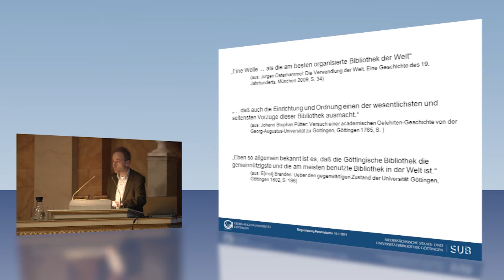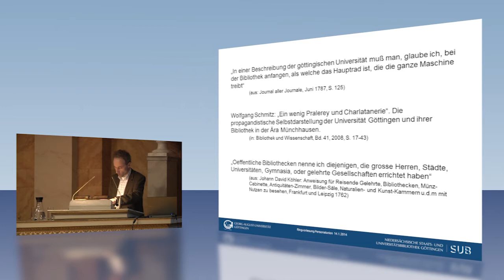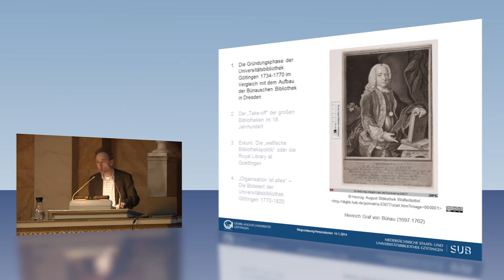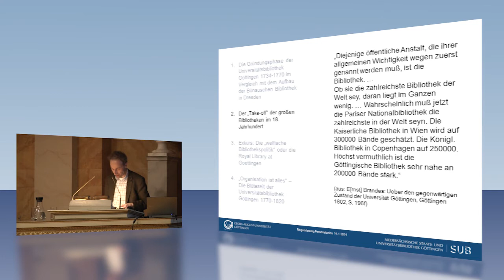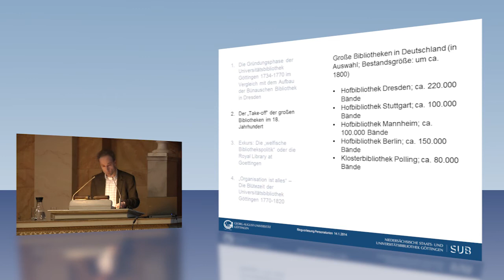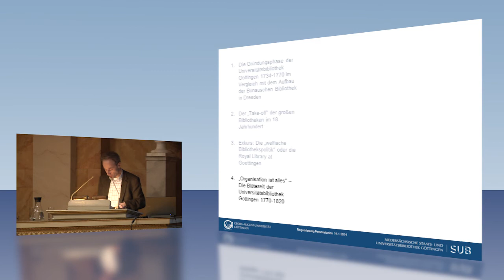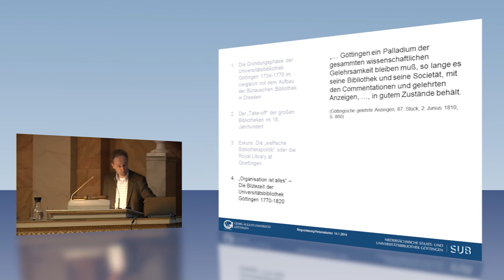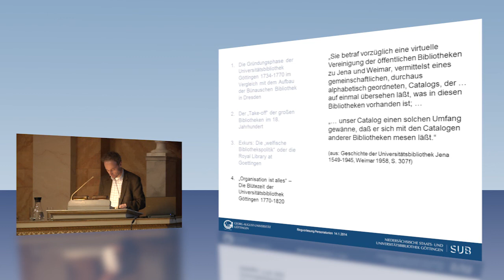Ein König - viele Wege zum Bücherwissen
Wilfried Enderle (Göttingen)
Ein König - viele Wege zum Bücherwissen. Die Göttinger Universitätsbibliothek im Kontext der europäisch-britischen Bibliothekslandschaften
14. Januar 2014

Vortrag im Rahmen der Öffentlichen Ringvorlesung der Universität Göttingen im Wintersemester 2013/14 mit dem Titel "Kommunikation & Kulturtransfer in der Personalunion".